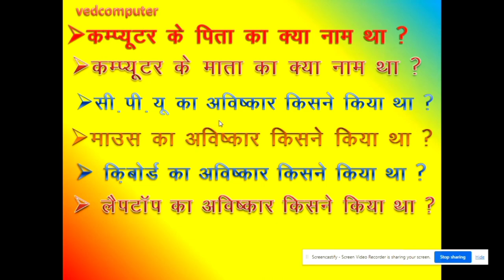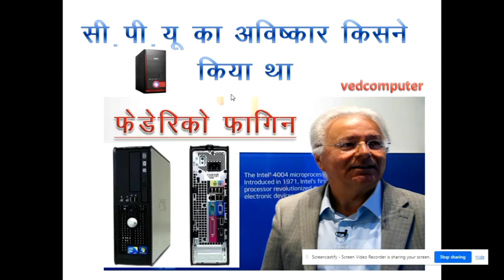Computer ke most important Questions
Computer ke most important Questions computerquestion People also search for Your Queries

Computer ki khoj kisne Kiya tha
mouse ka khoj kisne Kiya tha
cpu ka khoj kisne Kiya tha
keyboard ka khoj kisne Kiya tha
laptop ki khoj kisne Kiya tha

computerki khoj
computereducationcomputer gkcomputer in hindicomputer questions and answerscomputer questionscomputer in english
vedcomputer
 computer computer question in englishcomputer general knowledge

all computer science